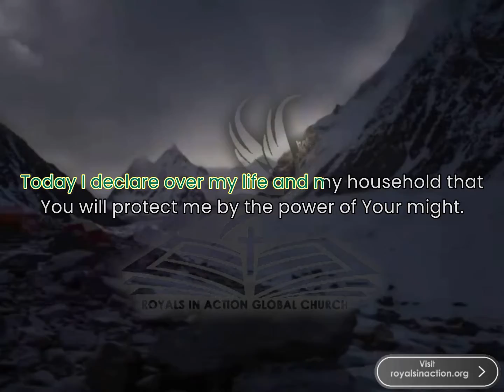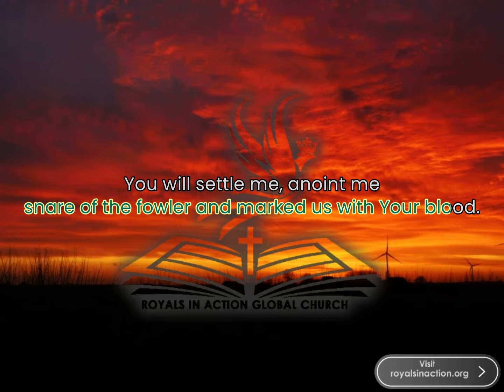Bless your day with this life changing prayer for Restoration vol.1